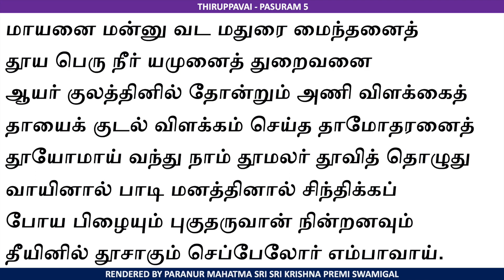Thirupavai-5 | Sri Sri Krishnapremi Anna